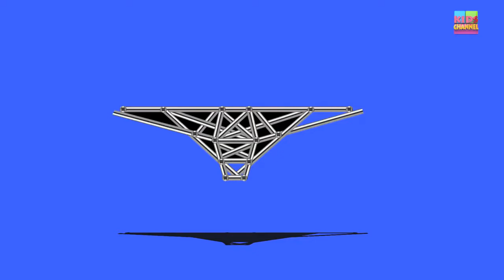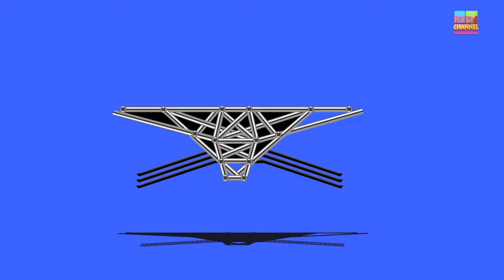Thanksgiving song | Thanksgiving Feast | Kids Song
On this special occasion, the little red car sing a thanksgiving song.
Happy Thanksgiving from the Kids Channel.

Lyrics of the prayer:
"Thank you for the world so sweet, Rumm Pumm
Thank you for the food we eat. Yumm Yumm
Thank you for the birds that sing-a-ling-a-ling